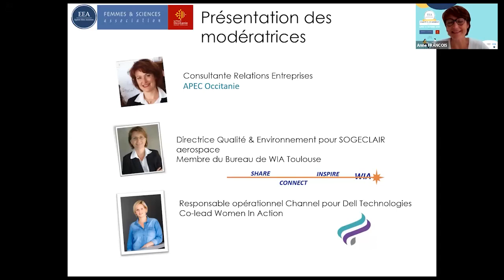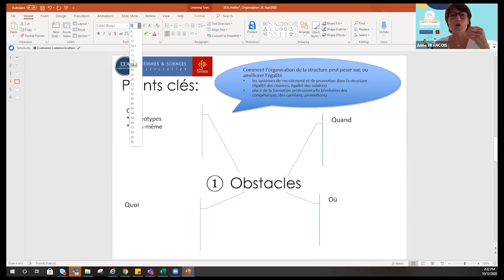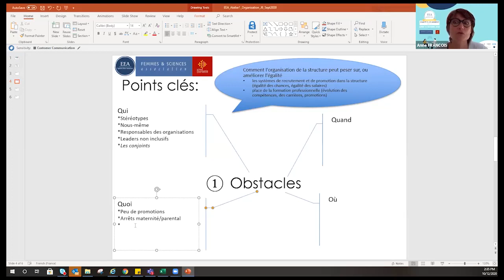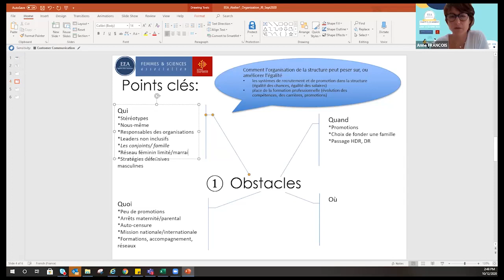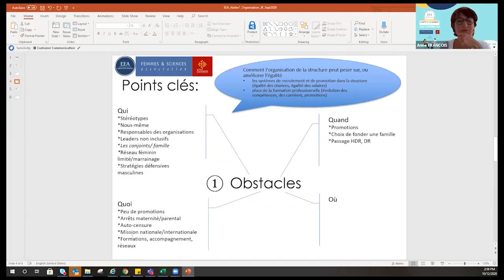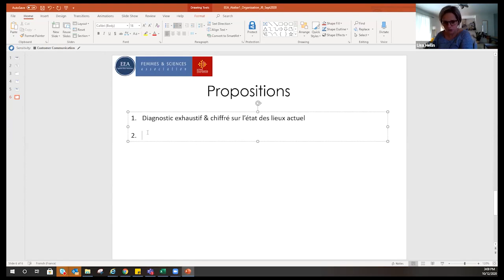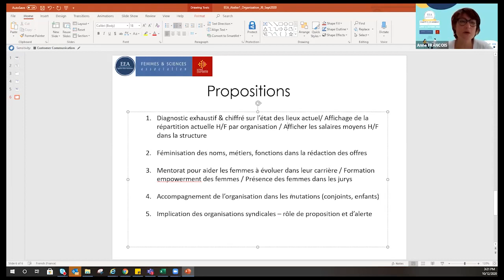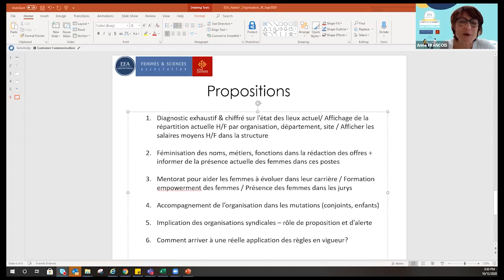Égalité Elles Assurent - EEA#1 - Atelier "Organisation"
Depuis 2020, les associations Femmes & Sciences et Elles Bougent, avec le soutien de la région Occitanie, développent le projet Égalité Elles Assurent (EEA), sur l'égalité professionnelle F/H dans les établissements scientifiques et technologiques privés et publics en Occitanie.

EEA a consisté à organiser deux journées « regards croisés sur l’égalité professionnelle femmes-hommes » en impliquant des femmes et des hommes, les secteurs public et privé d’Occitanie Est et Ouest.

Cette vidéo présente l'atelier "Organisation" de EEA#1 le lundi 12 octobre 2020.